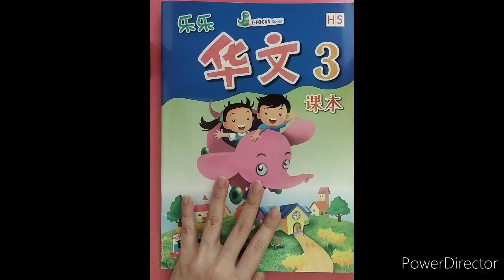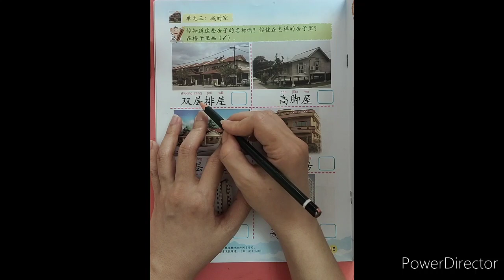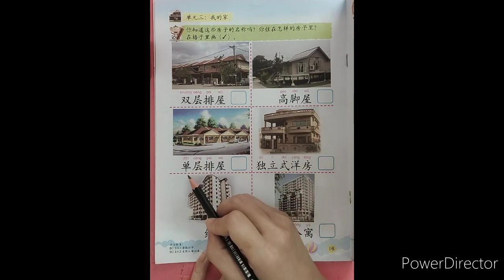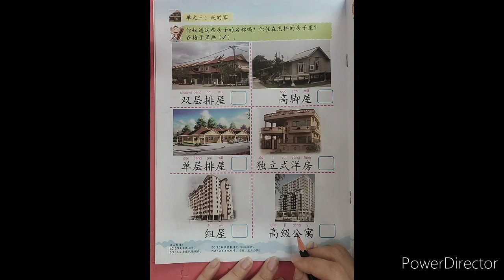TKB Huawen Textbook hal 16 Tgl 1 Maret 2021